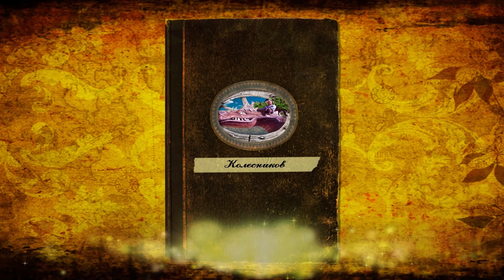бордюры с пружинами и трубой.. из арт бетона. ограда для авто стоянки.